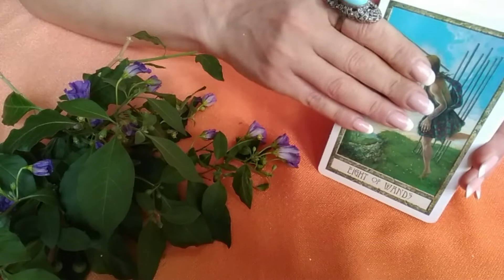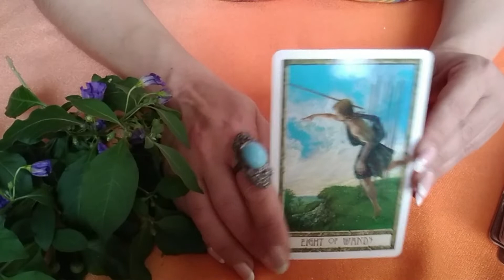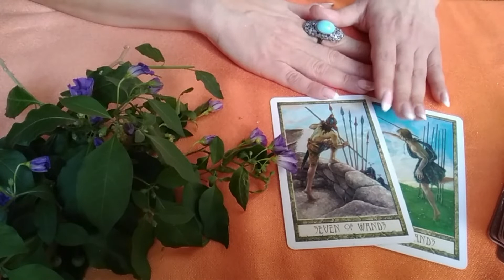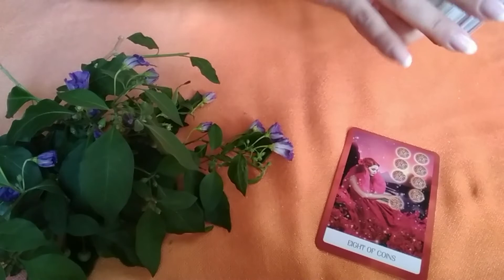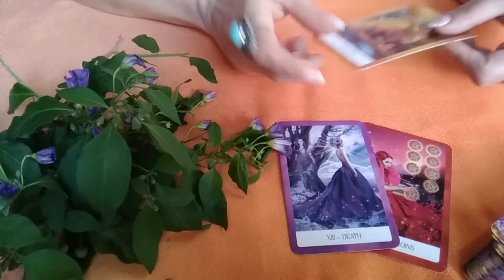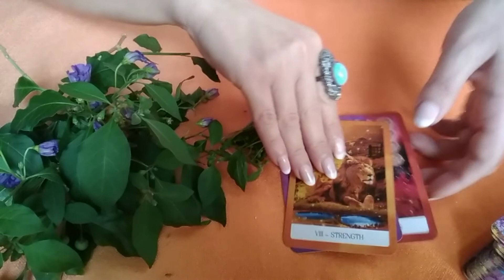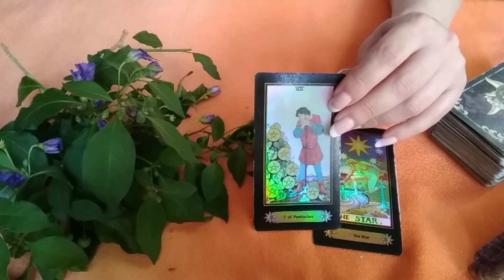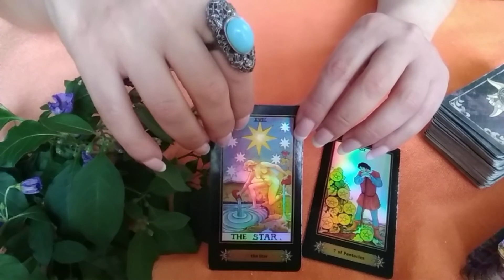Pick a Card - Do They Really Want You?